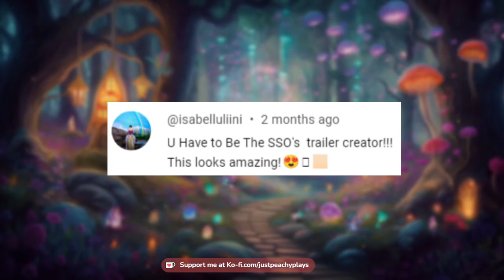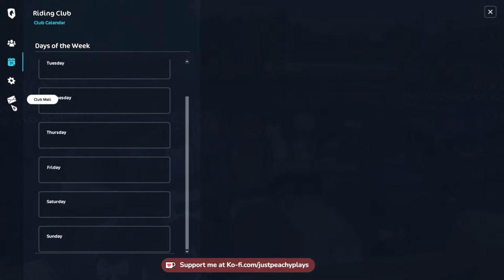SSO CON DAY 1 (UK & NA) My wifi may go lol